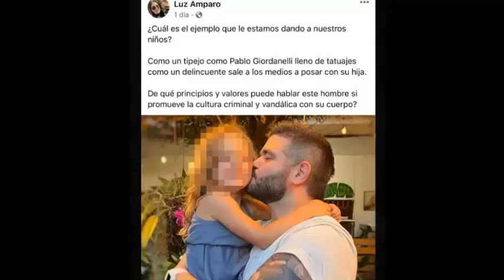Me duele que se metan con mi familia, Pablo Giordanelly.